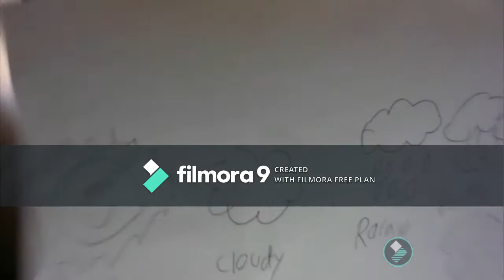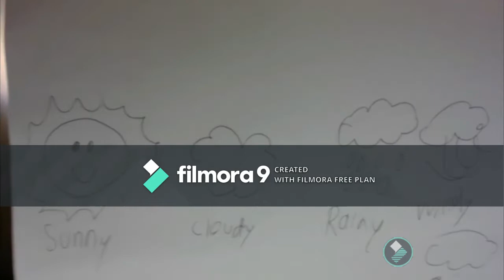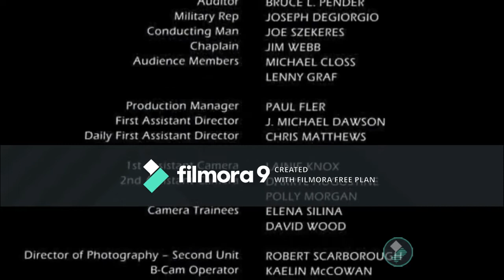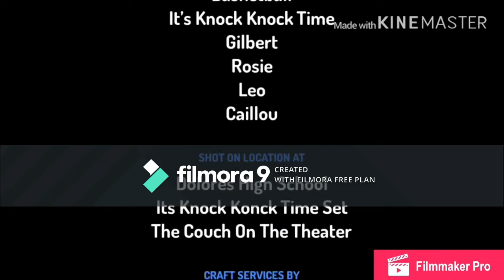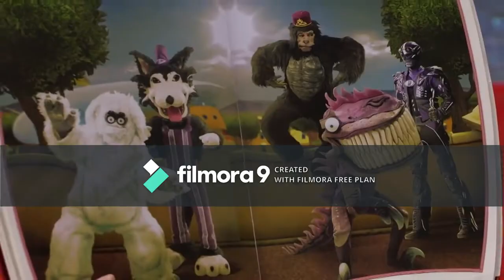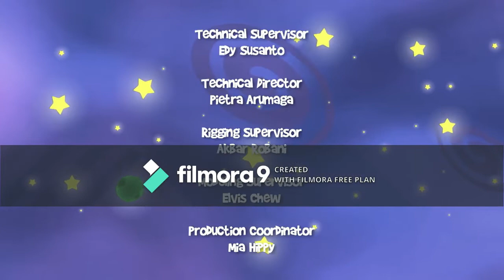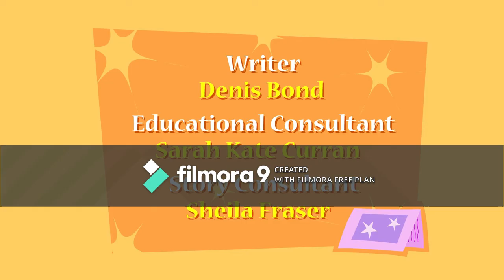Filmora TV Let's Learn: Weather (UPDATED FOR APRIL 2020)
TV LISTING:
The Leotits
The Leotits Animation Show
The Sunny Side Up Show
Rob The Robot
PICME